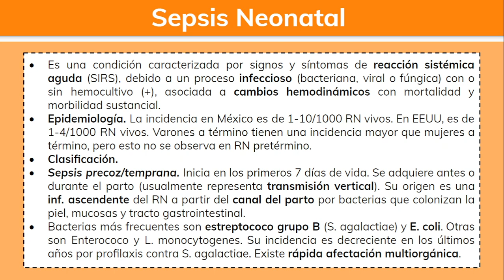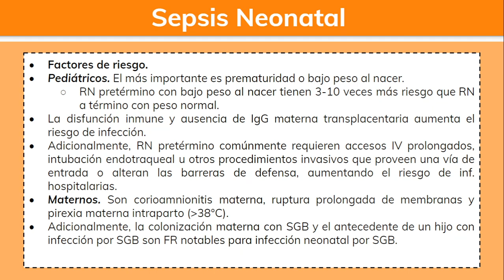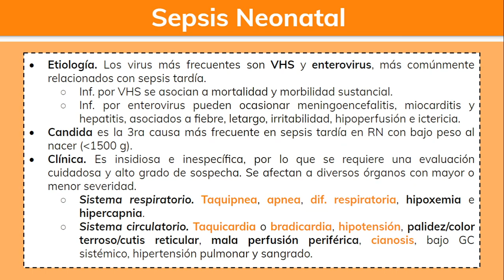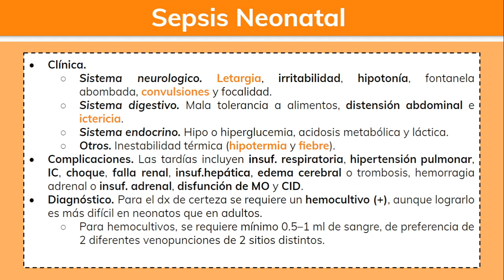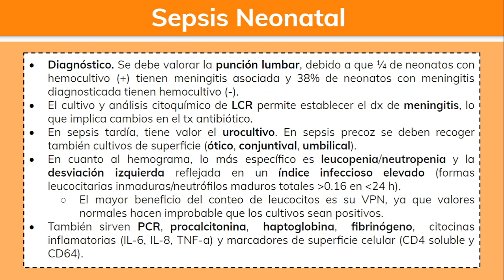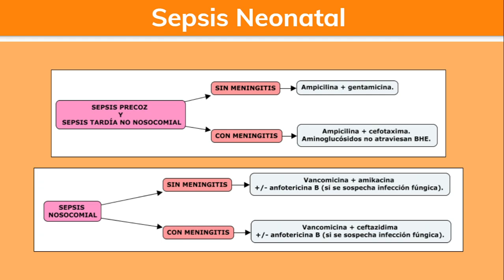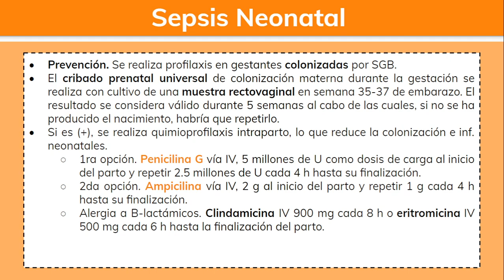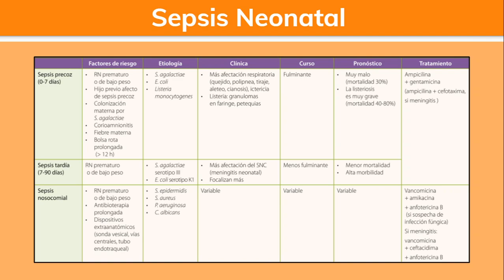⚕️🩺 Sepsis Neonatal Temprana y Tardía: Síntomas, Diagnóstico y Tratamiento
⚕️🩺 Sepsis neonatal: Clasificación, fisiopatología, etiología, clínica, diagnóstico, tratamiento y pronostico.